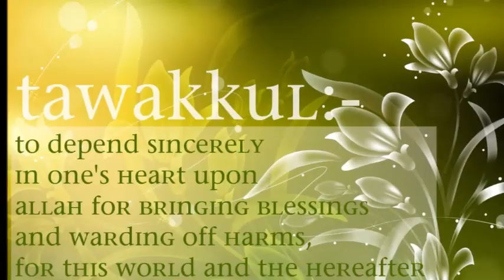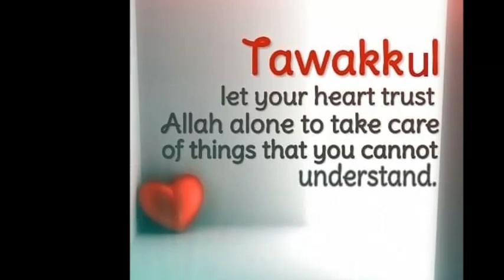Tawakkul by Azad Komol